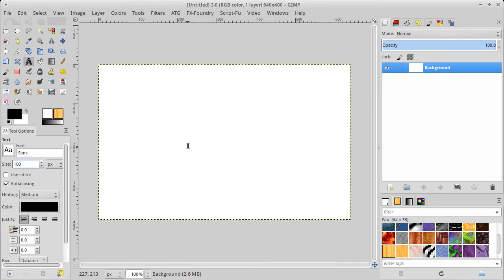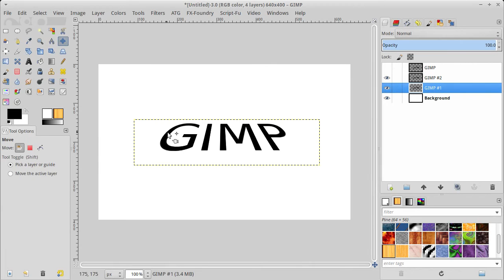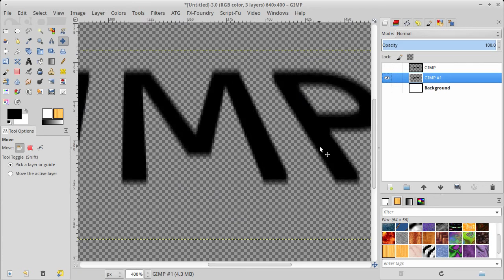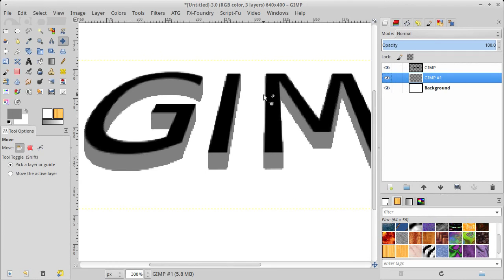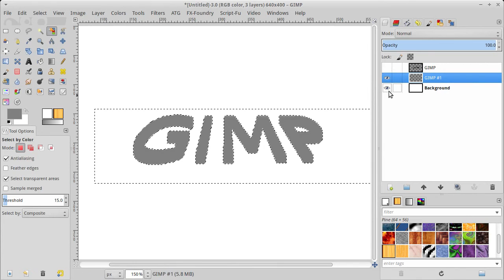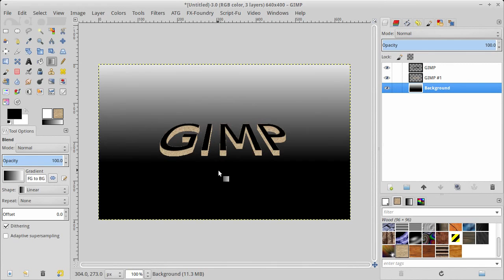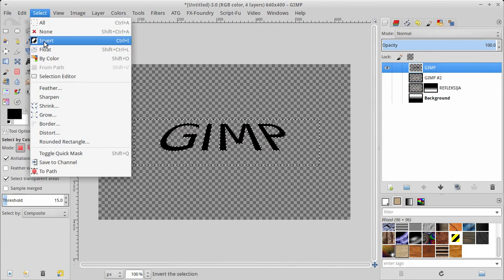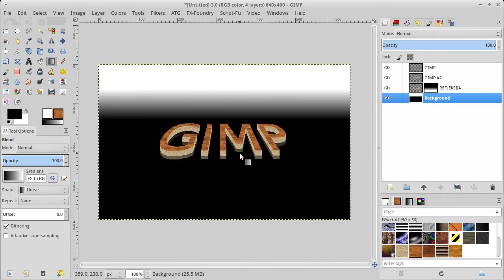Gimp tutorijal 67 - 3D Gimp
3D Gimp